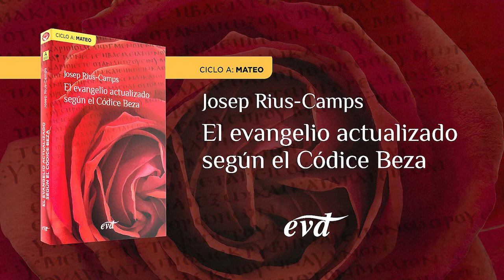Domingo XIX del Tiempo Ordinario – Ciclo A (Mt 14,22-33)